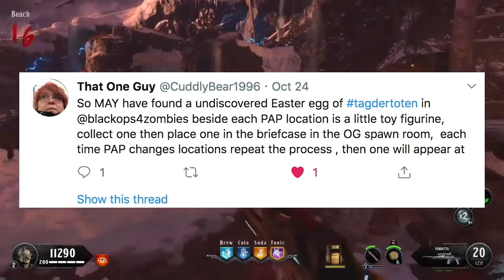New Tag Der Toten Free Perk Easter Egg?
In the new map tag der toten I potentially discovered a way to get a free perk simply by picking up statues from all the PAP locations. Disclosure I’m not sure if I was the first to discover this but when I found it it was by my findings and when looking it up could not find any videos on it. Anyways hope you enjoy and have a great day!